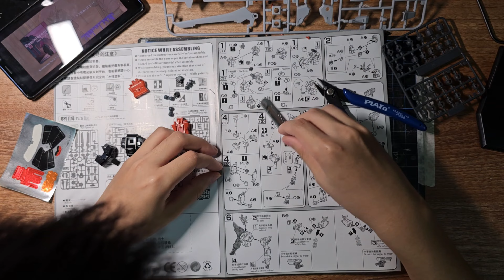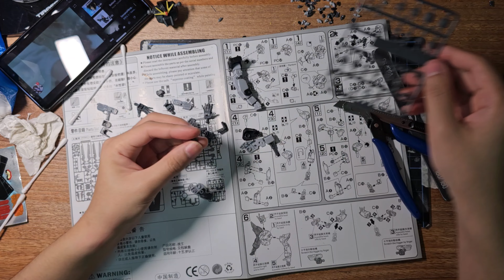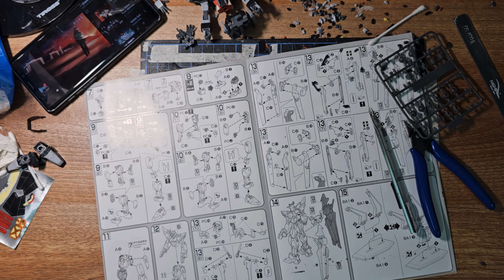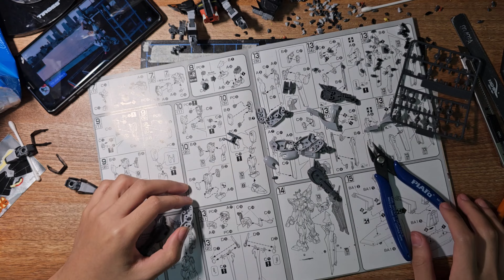[ Gunpla ] Speed build : Ráp nhanh HG - Strike Noir Gundam - Bootleg :)))